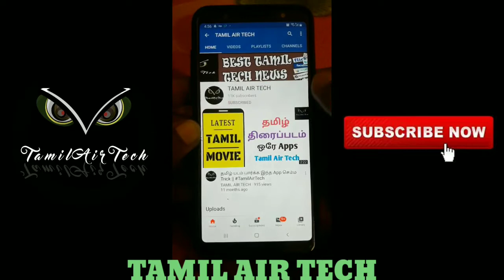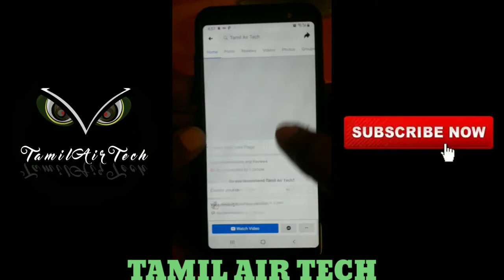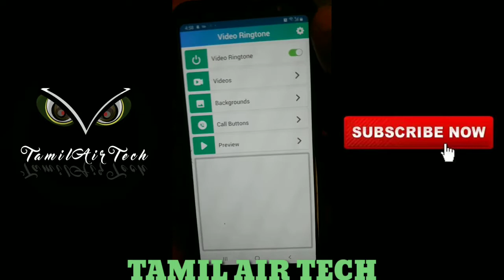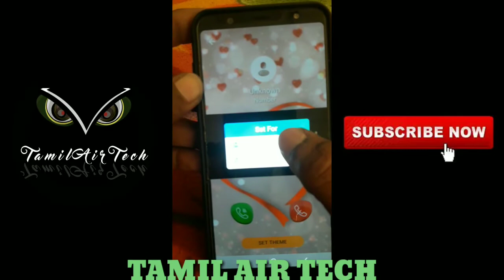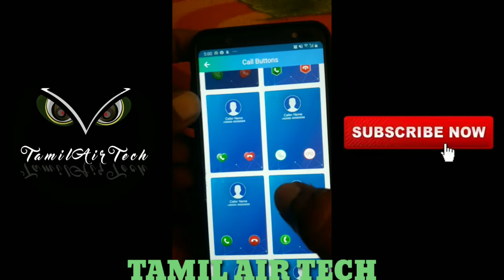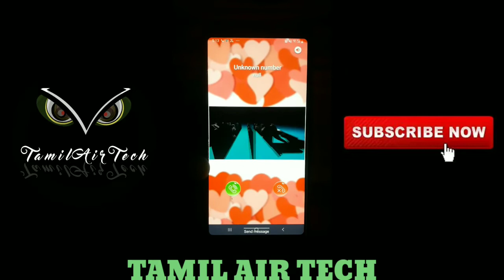Incoming Calls வரும்போது Screen-இல் வீடியோ வேண்டுமா?..